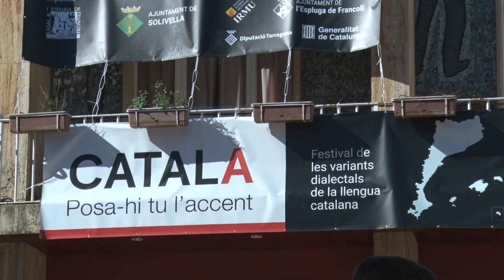El primer festival ‘Posa-hi tu l’accent’ promou la riquesa dialectal de la llengua